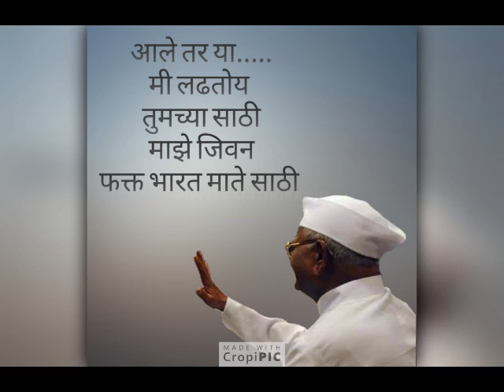ANNAHAJARE आण्णा हजारे यांना साथ द्या../Saport Your Anna Hajare.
आण्णा हजारे यांना साथ द्या...
Saport Your Anna Hajare

I am saport anna hazare.